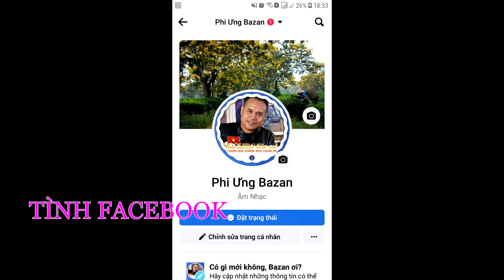Tình Facebook Phi Ung bazan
Chào mừng các bạn đã ghé thăm kênh PHIUNG BAZAN  để cùng trải nghiệm những điều thú vị HÃY nhấn SUBSCRIBE/ĐĂNG KÝ ngay để theo dõi những video âm nhạc mới nhất từ PHIUNG BAZAN  nhé!

© Bản quyền thuộc về PHIUNG BAZAN
© Copyright by PHIUNG BAZAN ☞ Do not Reup!